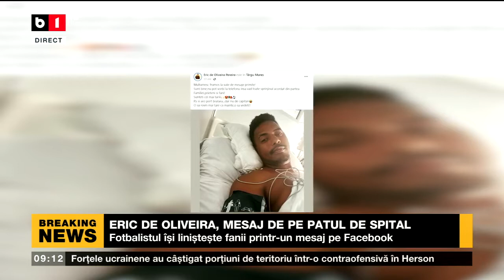ERIC DE OLIVEIRA, MESAJ DE PE PATUL DE SPITAL_Știri B1_10 iunie 2022